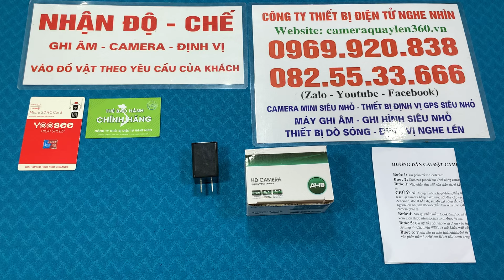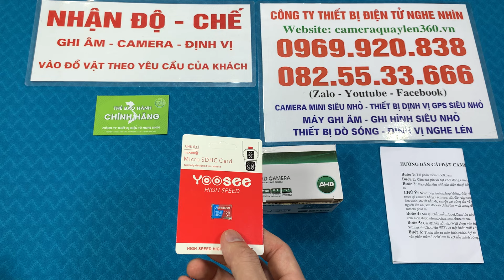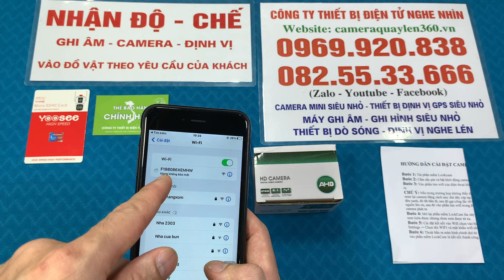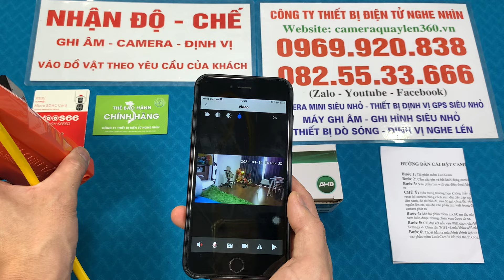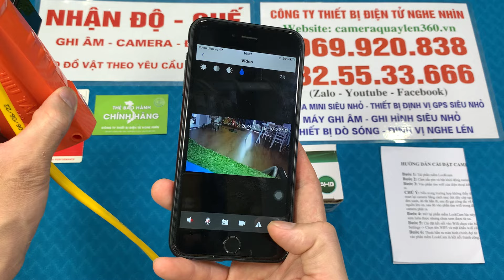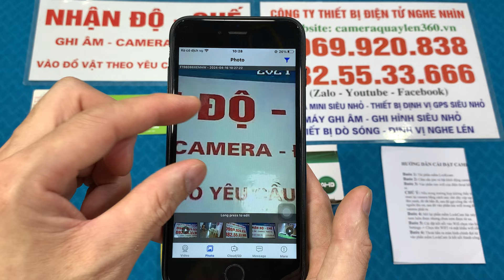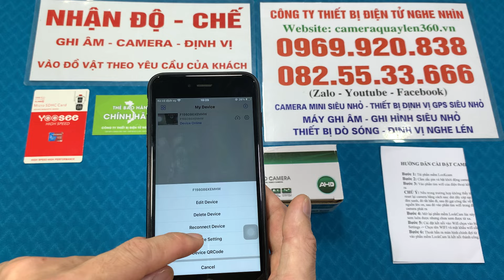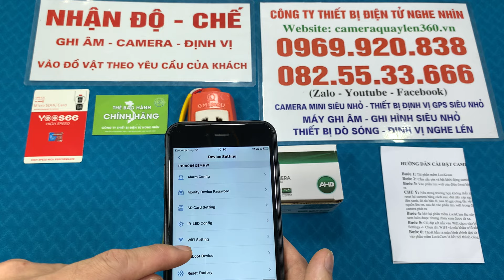Hướng Dẫn Sử Dụng Camera Ngụy Trang Cốc Sạc iphone Chi Tiết A-Z Để MỌI Người Tham Khảo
Camera Siêu Nhỏ Ngụy Trang trong Cốc Sạc iPhone - Wifi 4K

Bạn đang tìm kiếm một giải pháp giám sát tinh vi và hiệu quả? Hãy khám phá camera siêu nhỏ được ngụy trang trong một cốc sạc iPhone, với khả năng ghi hình 4K siêu nét và tính năng hỗ trợ xem từ xa qua 3G/4G/Wi-Fi.

Đặc Điểm Nổi Bật:

Chất Lượng Hình Ảnh 4K: Camera này ghi lại mọi chi tiết với độ nét cao, mang lại hình ảnh sắc nét và rõ ràng.
Quay Ban Ngày và Ban Đêm: Tính năng quan trọng này cho phép bạn quan sát vào ban ngày và ban đêm với chất lượng hình ảnh vẫn rất rõ ràng.
Xem Từ Xa qua 3G/4G/Wi-Fi: Bạn có thể xem trực tiếp hình ảnh từ camera bất cứ khi nào, bất kỳ đâu thông qua kết nối internet.
Hình Ảnh và Âm Thanh Đầy Đủ: Khi quay, camera này ghi lại cả hình ảnh và âm thanh, đảm bảo bạn không bỏ lỡ bất kỳ chi tiết nào.
Thẻ Nhớ 128GB Miễn Phí: Khi mua sản phẩm, bạn sẽ được tặng kèm thẻ nhớ 128GB để lưu trữ dữ liệu.
Cảnh Báo Chuyển Động: Camera tự động phát hiện và gửi cảnh báo khi phát hiện chuyển động hoặc có người xuất hiện.
Sạc Điện Thoại Như Thông Thường: Ngoài tính năng giám sát, cốc sạc này vẫn hoạt động như một cốc sạc thông thường để sạc điện thoại của bạn.
Mắt Thần Camera Giấu Kín: Bên cạnh camera chính, có một mắt thần camera được giấu kín, mang đến sự an toàn và bảo mật tối đa.
Với camera siêu nhỏ và tính năng ngụy trang độc đáo, đây là một công cụ hoàn hảo để giám sát gia đình, văn phòng, hoặc bất kỳ không gian nào bạn cần.